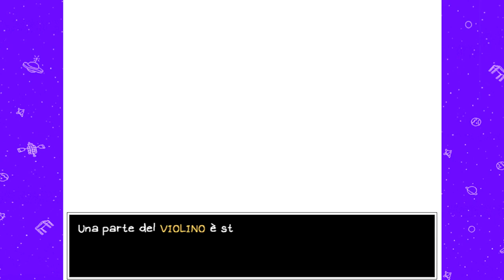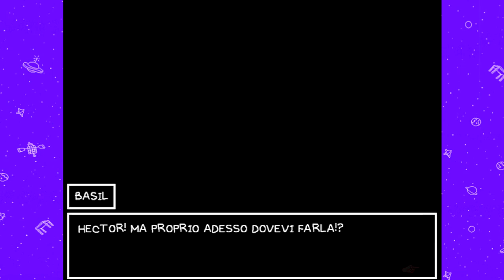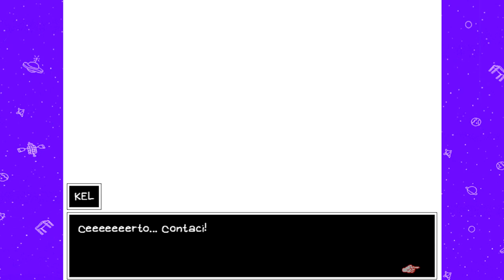Sul viale dei ricordi - Omori - 34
Penultimo episodio.
Sunny ripercorre i suoi ricordi più felici, prima di svegliarsi e affrontare la realtà.